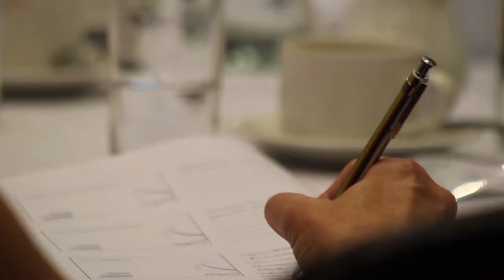Employment Law Seminar 2014 | Anne Corder Recruitment & Hegartys